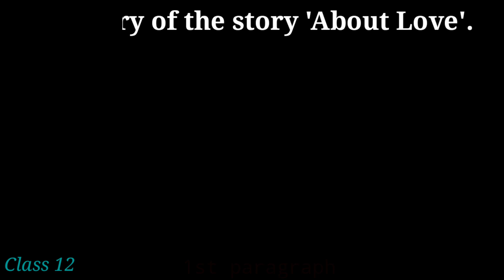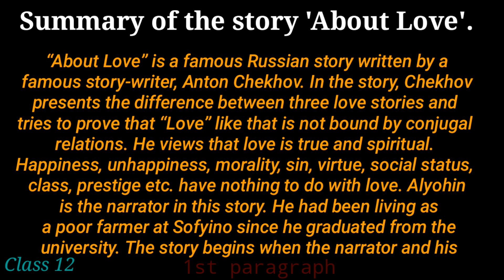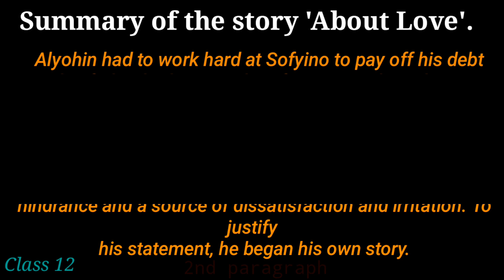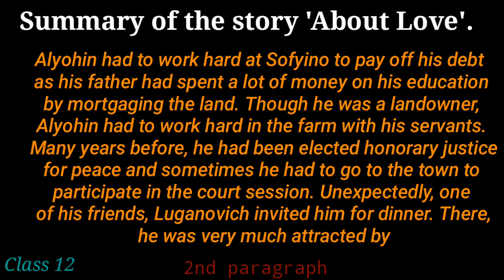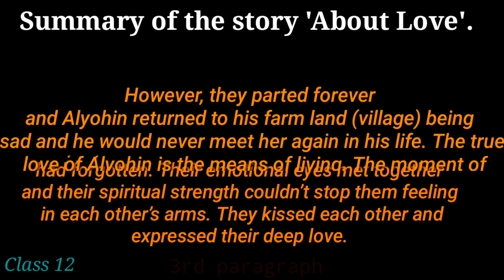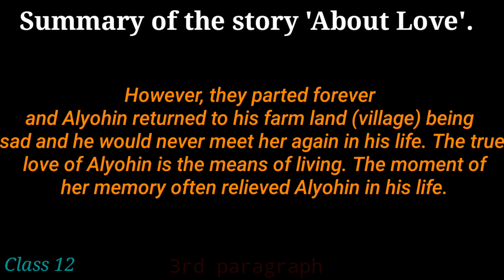Summary of About Love NEB class 12 Compulsory English class12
Hello everyone this is P1teach Nepal Channel. Especially, You will find and learn so much educational and motivational knowledge & helpful videos and also you can to learn powerful technical tips, tricks, important information with entertainment from my channel. Which is explained in English & Nepali Language.

follow me in Instagram _ranhumagar

Our some Helpful videos:-
☆Important question with answer from the Essays of "Hurried Trip to avoid a bad Star".